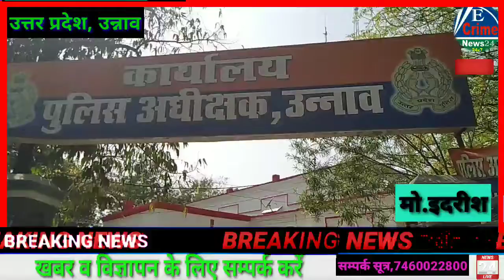Vaseem|Rizvi|:उन्नाव,वसीम रिजवी के विवादित बयान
Ecrime News 24 उन्नाव,वसीम रिजवी के विवादित बयान